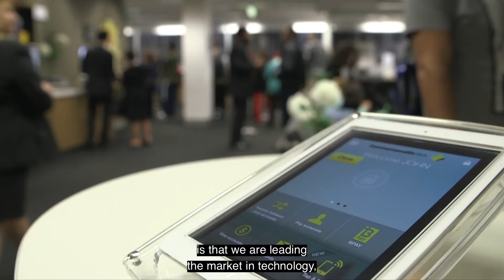We are Small Business Banking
Our Small Business Banking team supports our small business customers through the challenges and opportunities that come their way. Through our dedicated national relationship managers and business bankers, we build close relationships with our customers that are built on care and understanding.

If you're ready to be part of a customer's journey head